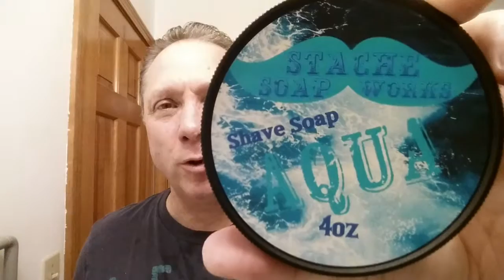ZY 430+ Hollow Ground Stainless Steel, StacheSoapWorks AQUA Ep 2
ZY 430+ Pro Extra Sharp 13/16" Hollow Ground Stainless Steel, StacheSoapWorks AQUA Shaving Soap, 30 Degree 3" Red Latigo Leather Straight Razor Strop, Omega Shaving Brush 10098 Professional Boar Bristle made in Italy, Thayers Lavender Witch Hazel with Aloe Vera for an After Shave, and Nivea For Men Post Shave Balm for Sensitive Skin.

Episode 1 starts with the 1st Pass "With the Grain" and then in Episode 2 finishing off with A Pass and A Half "Across & Against the Grain".

More videos featuring the ZY 430+ Pro Extra Sharp 13/16" Hollow Ground Stainless Steel Straight Razor:

StacheSoapWorks
AQUA Shave Soap Ingredients:
Stearic acid, Aloe Vera, Ricinus Communis (Castor) Seed Oil, Butyrospermum Parkii (Shea) Butter, Potassium hydroxide (KoH) Cocos Nucifera (Coconut) Oil, Garcinia Indica (Kokum) Seed Butter, Sodium Hydroxide (NaOH), Fragrance and Essential Oils, Persea Gratissima (Avocado) Oil, Sodium Lactate, Camelina Oil, Glycerin, Theobroma Cacao (Cocoa) Seed Butter, JoJoBa Oil, Mangifera Indica (Mango) Seed Butter, Tussah Silk, and Fragrance (Notes of Bergamot, Neroli, Tangerine, Rosemary, Jasmine, Persimmon; all sitting on a woodsy base note of essential oil of Patchouli).

Eric